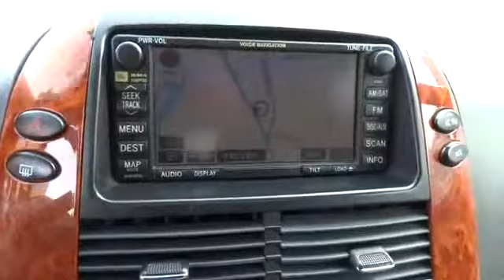2009 Toyota Sienna San Francisco, Napa, Santa Rosa, Vallejo, Oakland, CA P0933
2009 Toyota Sienna  - Stock#: P0933 - VIN#: 5TDZK22CX9S244205

XLE Limited Extra Value Package #1 (DVD Rear Seat Entertainment System), **CARFAX CLEAN**, **LOCAL TRADE**, DVD Navigation System, Heated Driver & Front Passenger Seats, Leather Seat Material, and Moonroof. This 2009 Sienna is for Toyota enthusiasts looking high and low for that perfect van. It's as fresh an example as you'll find on the market and will still look as good as new for years to come. Toyota Certified Pre-Owned means you not only get the reassurance of a 12mo/12,000 mile Comprehensive warranty, but also up to a 7yr/100,000-Mile Powertrain Limited Warranty, a 160-point inspection/reconditioning, 1yr Roadside Assistance, trip-interruption services, rental car benefits, and a complete CARFAX vehicle history report. Consumer Guide Recommended Minivan.